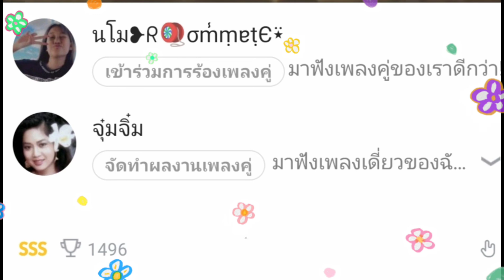ร้องเพลง Wesing กับคุณแม๊~ แชมป์ระดับเพชร💎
จากการที่ คุณแม๊ นางภนิดา ศิระยุทธโยธิน คุณแม่แตงโม นิดา ให้สัมภาษณ์กรณีโซเชียลรุมโจมตี โดยคุณแม๊บอก ไม่อ่านคอมเมนต์และไม่เครียด เพราะคุณแม่ร้องเพลงใน Wesing ทุกวัน คุณแม่ได้แชมป์ด้วยนะ ตอนนี้ได้ลำดับเพชร 2 เพลง

ธ.ไทยพาณิชย์ 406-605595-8